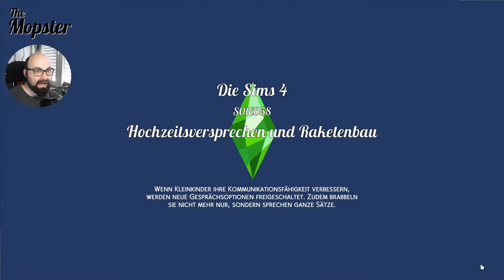[S01E058] Hochzeitsversprechen und Raketenbau - The Sims 4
Nachdem mir als treuem Sims-Spieler schon die ersten drei Teile viel Spaß gemacht haben, wage ich mich nun an den vierten Teil der Reihe heran. Im Mittelpunkt steht Aaron Sommer, Gründer einer Verbrecher-Dynastie, der neben dem harten Alltag eines Kriminellen auch noch für das Fortbestehen der Familie sorgen muss.